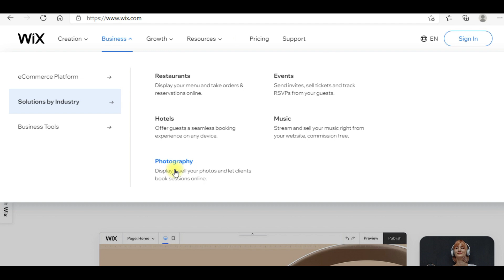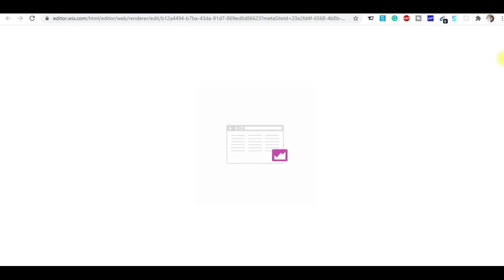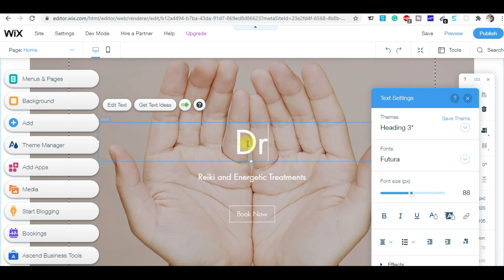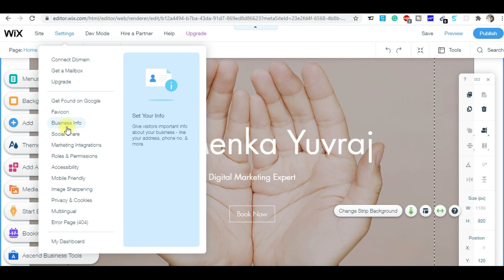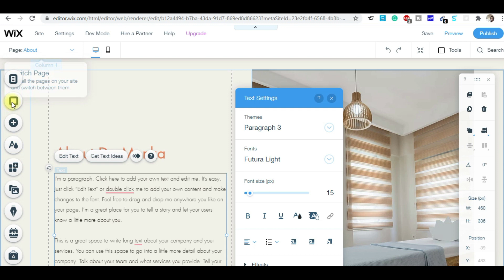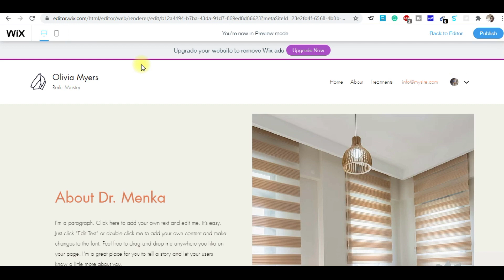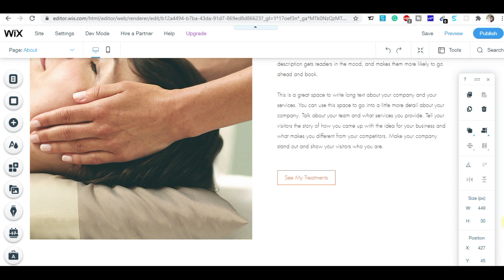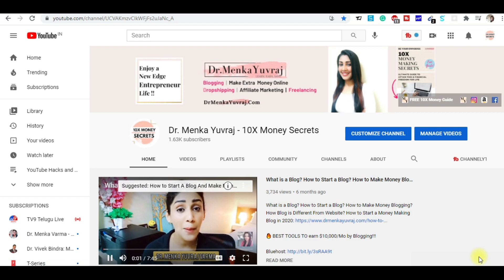🔥How to Make a Website With Wix 2021🔥 Complete Step-by-Step Wix Website Tutorial Beginner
Best Passive Income Secrets | Are you searching for a quick way to create your own free website in a short period of time? Make your own professional website and grow your business with Wix. Start making a website with Wix.  How to Make a Website with WIX? WIX Complete Tutorial

1. DSLR Camera
2.Vlogging Camera
3.Wireless Mic
4.Mic for Voiceover
5.Wired Collar Mic
6.Dual Mic for Interview
7. Windows Laptop for Video Editing
8.My Macbook pro
9.My iMac
10.Ultra Wide Monitor Screen(32 inch )
10.Tripod Stand
11.Smartphone Gimble
12.Dslr Gimble
13 . Lighting setup
14.Green Screen
15. Smartphone Camera
16. Drone Camera
17. Lense 50mm prime
18.Lense 70-200mm Zoom
19.Lense 24-105 mm Indoor

🔥 BEST TOOLS TO earn $10,000/Mo by Blogging!!!

Best Regards,
Dr. Menka Yuvraj Varma
(Founder & CEO - Fortune Digital India - Digital Marketing Company)
➥➥➥➥➥➥➥➥➥➥➥➥➥➥➥➥➥➥➥➥ Best Passive Income Secrets